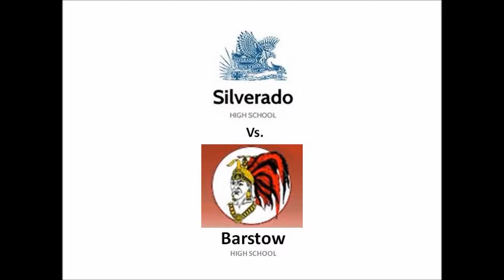Silverado High School Hawks Girls Varsity Volleyball 2015-2016 Season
This is a compilation of video clips from the Silverado High School Hawks Girls Varsity Volleyball Team Fall 2015 season.